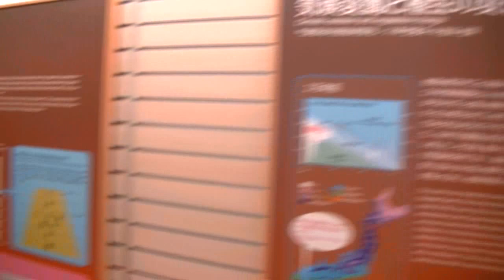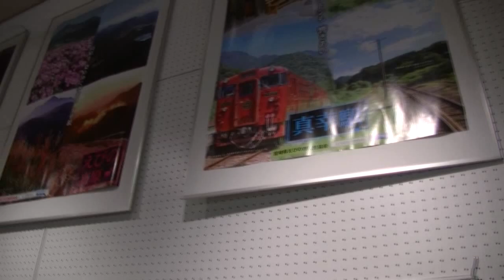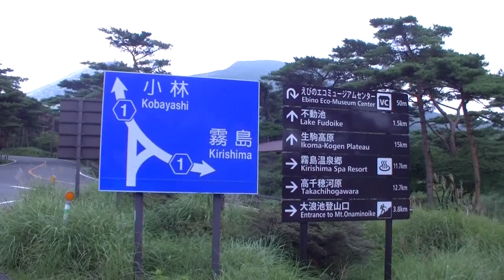仕事の合い間にえびの高原へ涼みに行く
仕事の合い間にえびの高原へ涼みに行く20150820（４）